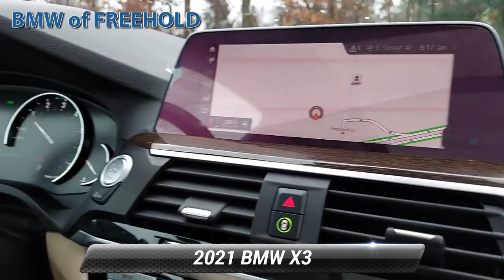Used 2021 BMW X3 xDrive30i, Freehold, NJ M9G03666L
Clean, ONLY 8,873 Miles! FUEL EFFICIENT 29 MPG Hwy/23 MPG City!, $5,500 below Kelley Blue Book!

[RLVID:9678:427343f976078e8a:b224c47ebc19c8fc:1]